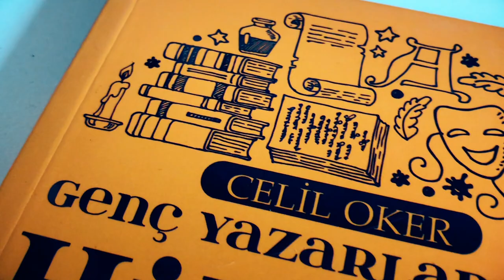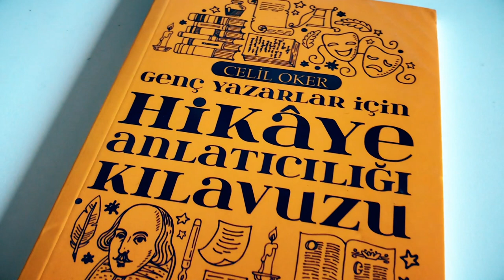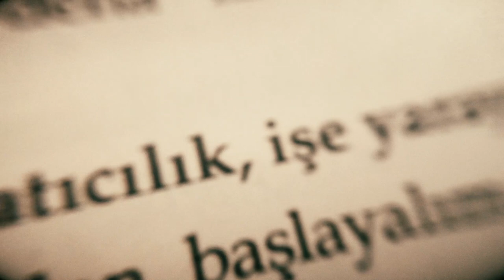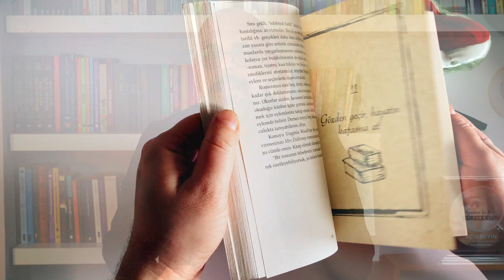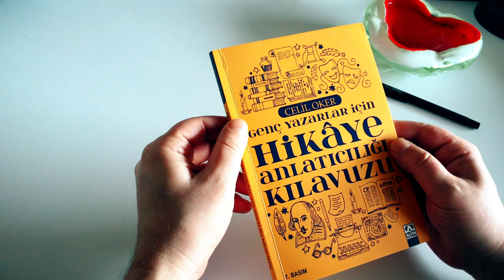Hikaye Anlatıcılığı Kılavuzu - Celil Oker | Bu Kitap Neden Okunur? | 5.Bölüm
Mustafa Can kendisi için oldukça önemli bir yazar ve yol gösteren olan Celil Oker'in "Genç Yazarlar İçin Hikaye Anlatıcığı Kılavuzu" kitabını ele alıyor.

Hikaye Anlatıcılığı Kılavuzu - Celil Oker | Bu Kitap Neden Okunur?

 Hikaye Anlatıcılığı Kılavuzu - Celil Oker | Bu Kitap Neden Okunur? | 5.Bölüm videomuzu beğendiyseniz diğer videolarımıza göz atmayı unutmayın;